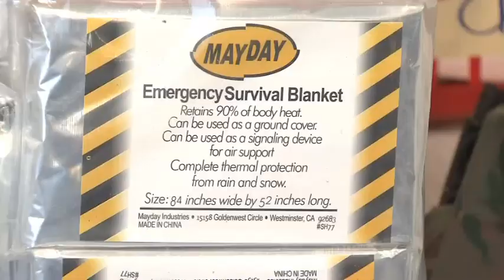Big One Will Rip the Earth “like a zipper”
Experts say there’s a 1/10 chance Vancouver Island will be hit by a major earthquake in the next 50 years.

There’s concern recent small quakes are foreshadowing something bigger.